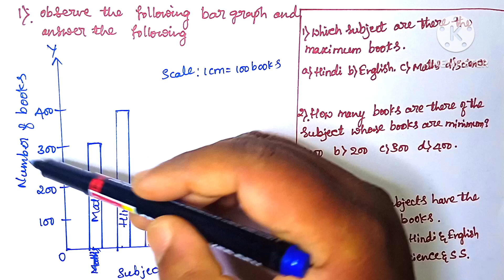8th standard maths Mcq's Data handalling for board exam conducted by KSEAB.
8th standard maths Mcq's Data handalling for board exam conducted by KSEAB.